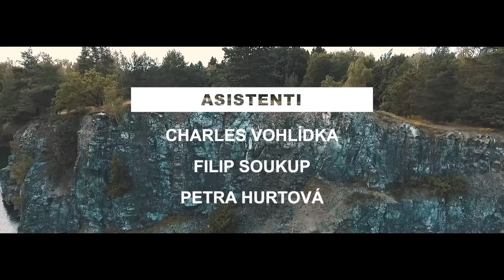Rybičky48 ft. Děkan ft. Pekař - CHTĚL JSEM TÍM ŘÍCT (oficiální videoklip 2016)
VSTUPENKY O2 ARENA

Hudba a text: Kuba Ryba

Zvuk/nahrávání/produkce: Petr Lebeda
Produkce: Michal Brener
Piano nahrál : Franko Dudinka